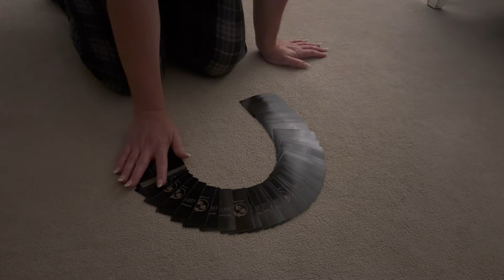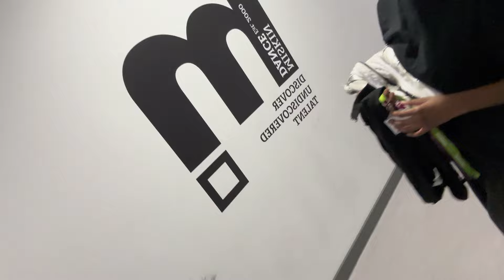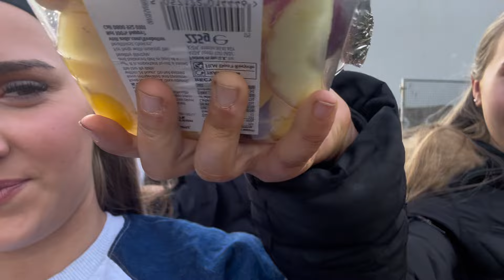SHOW WEEK VLOG!! 🪩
I decided to make this week’s vlog primarily focussed on our college show week and how we spent our time in the theatre!! Enjoy :)